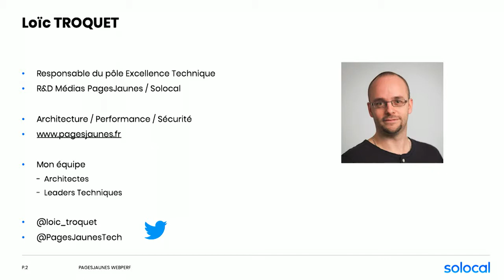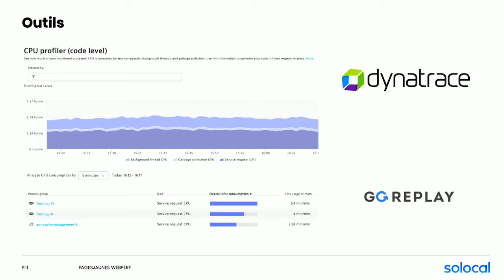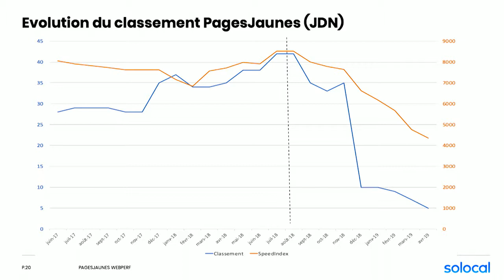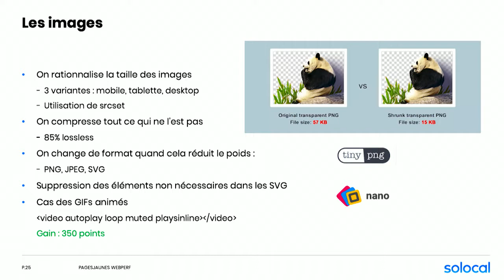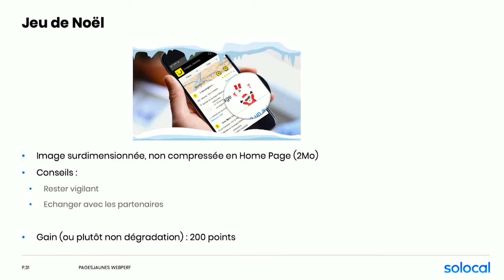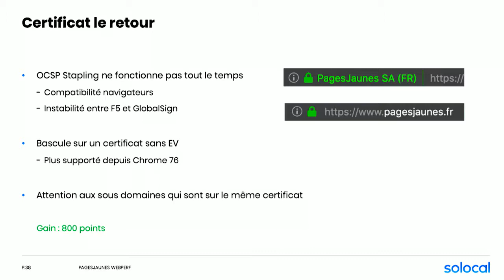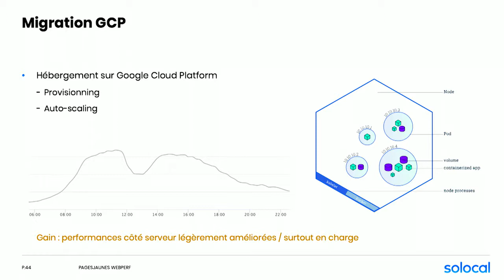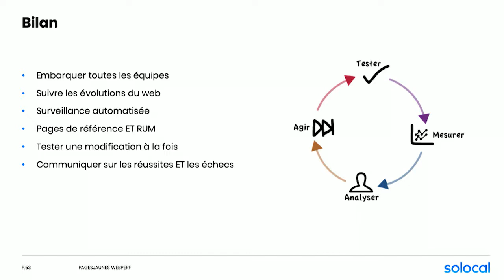Loïc Troquet – Comment PagesJaunes s’est hissé dans le top 10 du classement webperf – WLS 2019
Ce retour d’expérience retrace chronologiquement tous les travaux réalisés par mon équipe depuis 1 an pour améliorer la webperf Je passe en revue tout ce que l’on a mis en place, les gains obtenus mais les échecs également.
Présenté par Loïc Troquet.